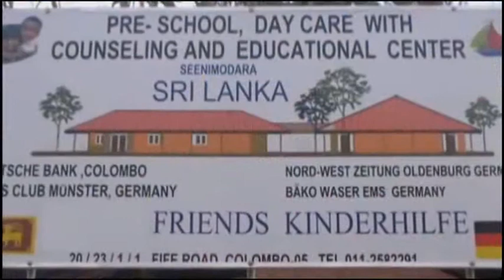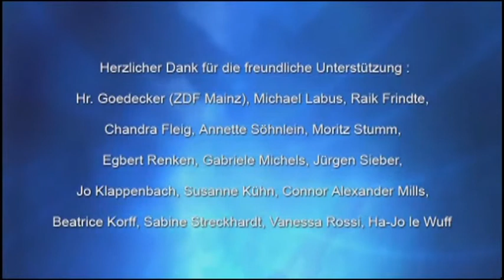FRIENDS - Film aus 2007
Schirrmherrin Karin Tietze Ludwig stellt die Friends Kinderhilfe vor